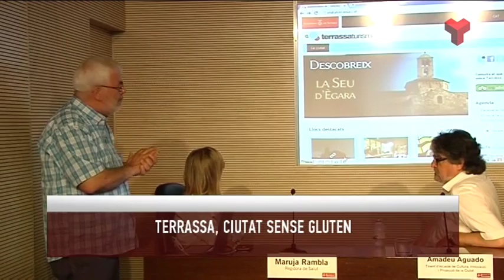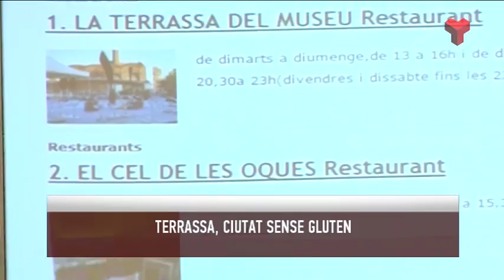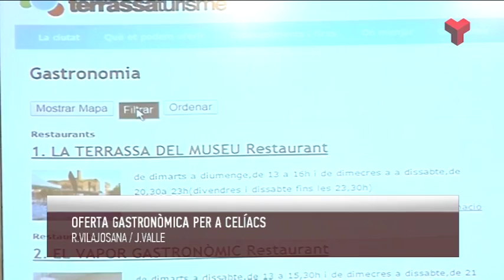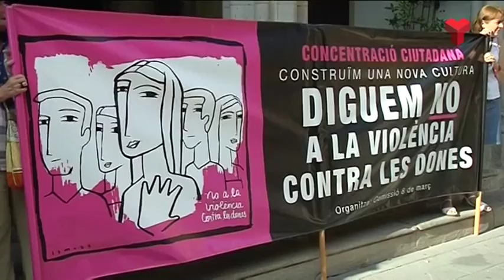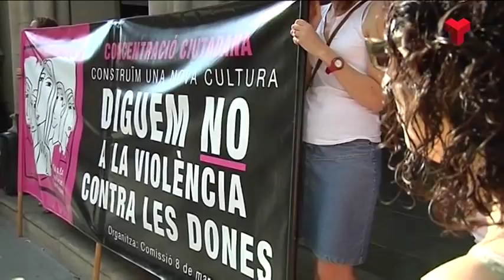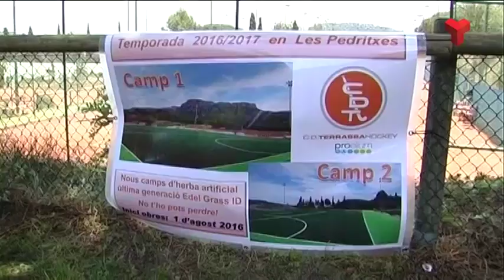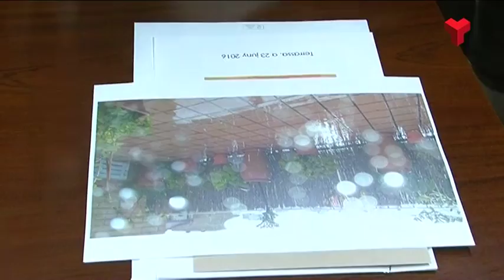Informatiu Vespre dimarts 28-06-2016 de Canal Terrassa